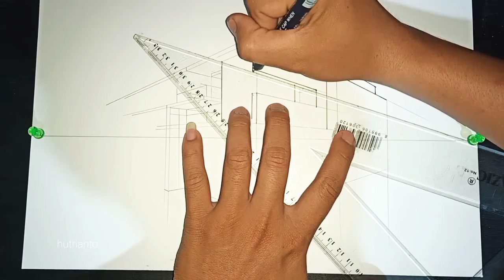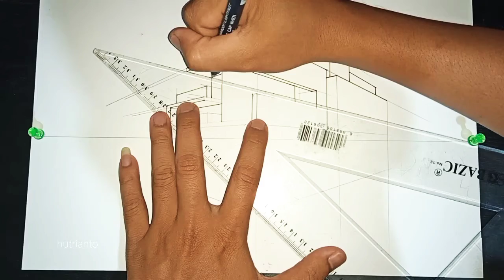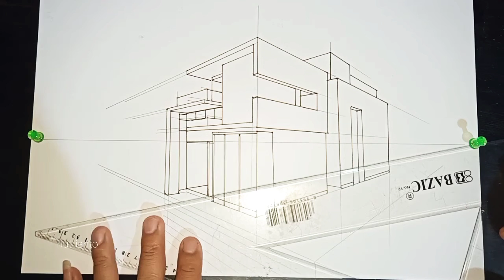Arsitektur 40 - Cara Menggambar Sketsa Rumah •|| Gambar Teknik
hai teman-teman semua... maaf karena baru sempat upload video lagi... dan mf juga belum bisa menggambar yang kalian inginkan.. mudah2an dikemudian hari gambar yang diinginkan bisa saya buat.. makasih atas kunjungannya di channel @Hutrianto  ini yang menyajikan cara menggambar dengan teknik (gambar teknik) diantaranya gambar perspektif sketsa rumah maupun gambar teknik yang kita pelajari di bangku sekolah maupun di bangku kulia..